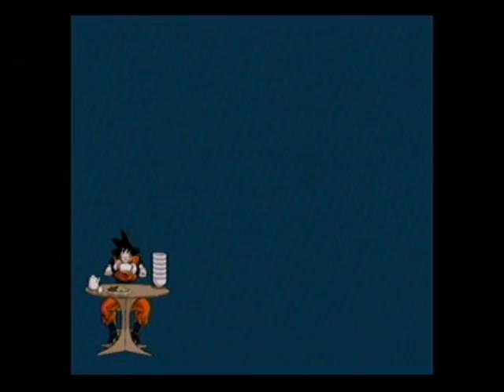Nouva Shenron Burns Everything To Ashes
Nouva Shenron Is So Goddamn Hot. And Burns The Yamcha Games With Ease.